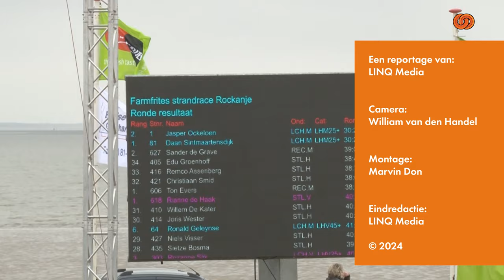Strandrace op strand van Rockanje